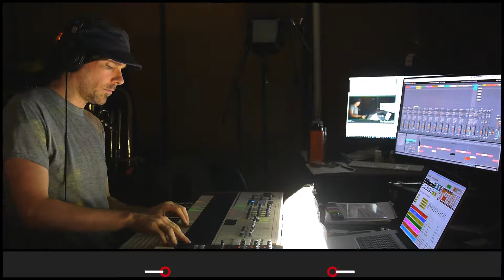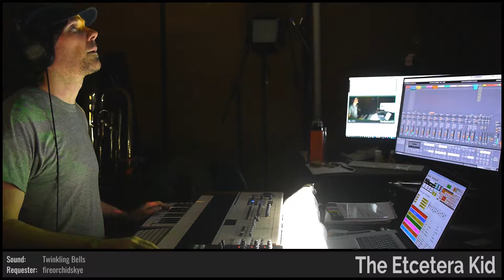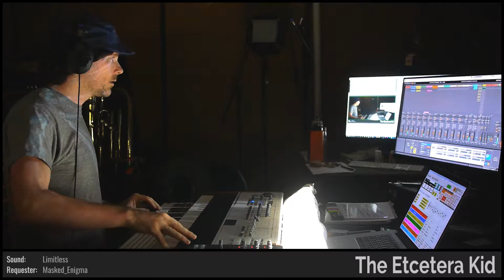The Etcetera Kid • Drifting Effortlessly • Improvised on 2018-10-05 (#6)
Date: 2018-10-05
Virtual Tour: A Hall Of Doors (named by mutants_molded_my_morals)
Virtual Venue: The Deleted Step (named by dugDbug)
Song Title: Drifting Effortlessly (named by Broskif)
The Etcetera Kid: Keyboards and Voice

BPM: 96 (Khantahr)

Key: Bb (BuddyNova)

Mode: Lydian (JublainS)

Drum loops: (Subaquinal), 'ottbothbottbohtb' (games_arent_games)

Melody: (GeorgeTekai)

Drumkit: Downtempo Kit 02 [MZ] (Broskif)

Sounds: Cyber Sun [ASF] (DevilsNestKimblee), Orchestral Kit [WAD] (MrRobertTables), Hypnotica: The Sound [VRE] (MercerSkye), Twinkling Bells [QLE] (fireorchidskye), Acoustic Harp [TGE] (korralaria), Limitless [PZE] (Masked_Enigma)

Drum fills: (Broskif), 'NotEnoughDrums' (MercerSkye), (StrawberryBubbles01), (Brukos), (Khantahr), (StrawberryBubbles01), 'NutterButterNova' (BuddyNova), (allegra029), (explodedsoda), (explodedsoda)

Light show(s) incorporated visuals and effects from the following sources/creators:

Volumetricks, Mantissa, The Etcetera Kid, Cycling '74 (Rhythmized by ETC), beeple, VideoBlocks, Vj Catmac, and Switzon S. Wigfall, III